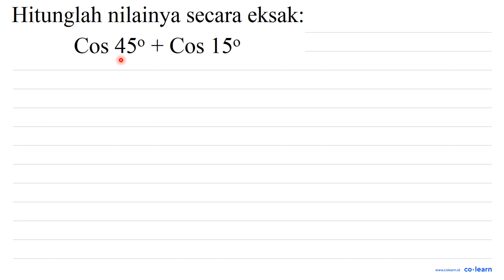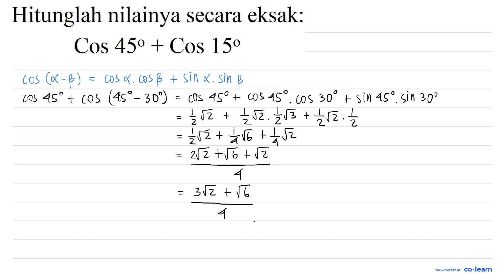Hitunglah nilainya secara eksak: Cos 45+Cos 15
Hitunglah nilainya secara eksak:

Cos 45+Cos 15

Sumber Soal: Student Feedback 2022 Matematika Kelas 11 Peminatan , N/A

00:00 : Bedah Soal
01:00 : Konsep, rumus dan pengertian Persamaan Trigonometri
01:18 : Langkah penyelesaian soal
02:03 : Jawaban akhir
02:33 : Penutup